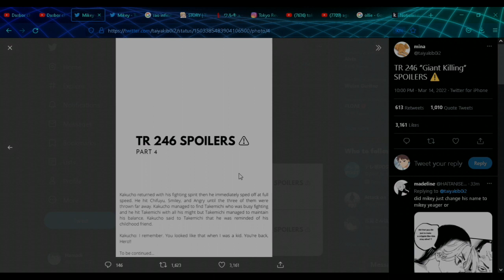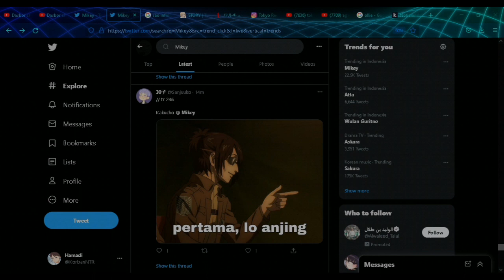Tokyo Revengers Chapter 246 - Mikey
Mikey jadi Eren di Tokyo Revengers Chapter 246

Tokyo Revengers Chapter 247 Indonesia